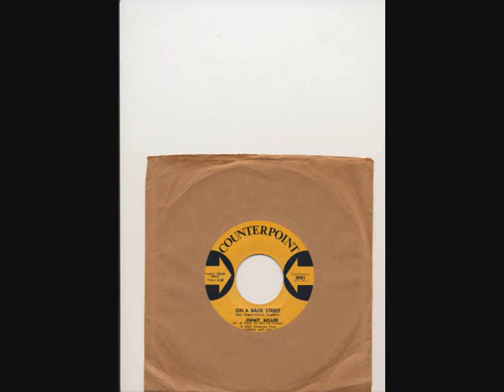jimmy miller on a back street